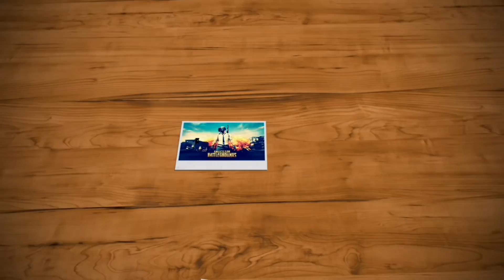ANÁLISE COMPLETA ODIN MELHOR FUZIL DE ASSALTO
DEIXA A LIKE PRA GALERA TMJ